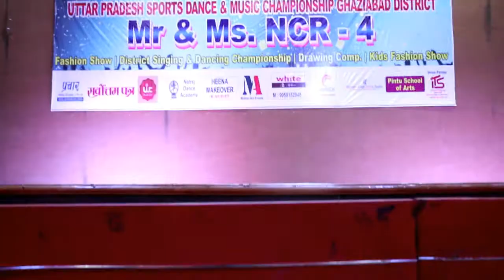Kids Dance | District level Dance Competition | Supertech Capetown | Winners | Thirkan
Small clips of Dance Videos
Winners got chance to direct participate on State Level
One of our student directly selected for National level

Join Thirkan Dance Academy and perform different level of Dance championship including TV reality shows audition.